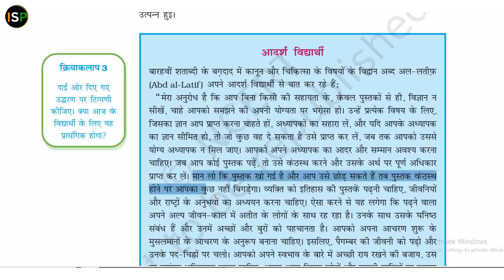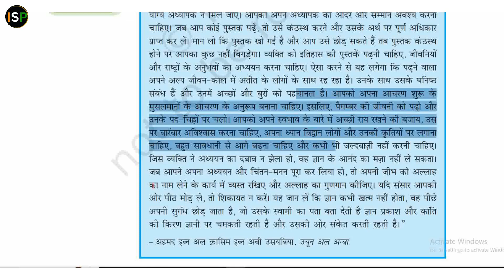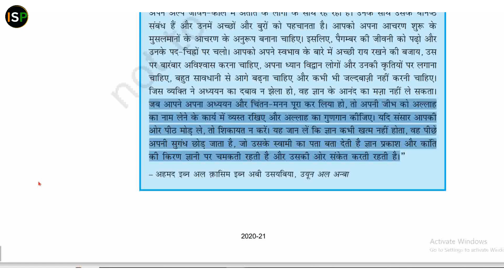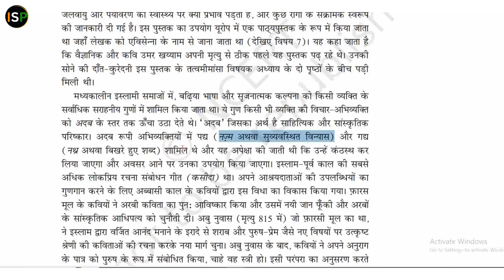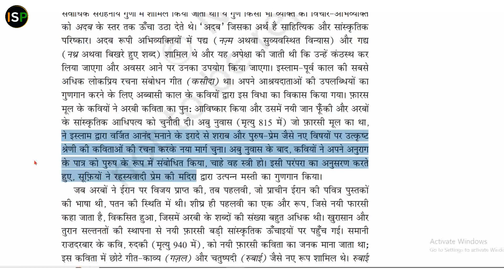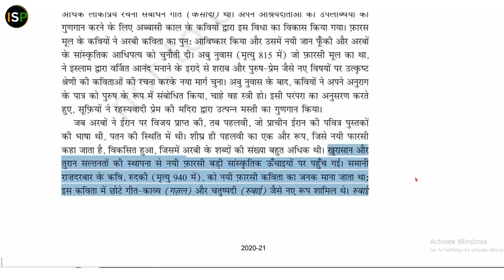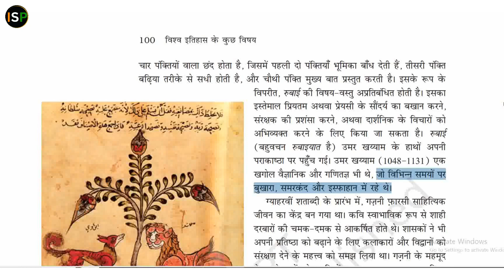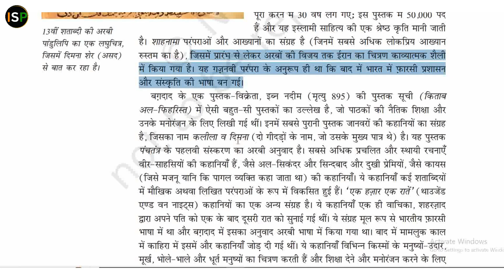इस्लाम का उदय और विस्तार || भाग- 8 || पाठ- 4 NCERT Class- 11th || विश्व इतिहास के कुछ विषय 📕📕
इस्लाम का उदय और विस्तार लगभग 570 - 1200 ई || भाग- 8 || पाठ- 4 NCERT Class- 11th || विश्व इतिहास के कुछ विषय 📕📕

The Rise And Expansion Of Islam Circa 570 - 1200 AD || Part- 8 || Lesson- 4 NCERT Class- 11th || Some Topics Of World History 📕📕

📘📕 इस्लाम का उदय और विस्तार लगभग 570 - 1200 ई || अध्याय- 4 || ( कक्षा - 11 )
इस्लाम का उदय और विस्तार लगभग 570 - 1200 ई, The Rise And Expansion Of Islam Circa 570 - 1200 AD, NCERT CLASS- 11TH

इस्लाम का उदय और विस्तार लगभग 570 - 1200 ई_पाठ_4_ByHarshwardhan,
इस्लाम का उदय और विस्तार लगभग 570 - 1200 ई_भाग_8_ByHarshwardhan,

Class- 12. व्यवसाय अध्ययन भाग- 1 & 2 ( पुस्तक ). { प्रबंध के सिध्दांत और कार्य }, { व्यवसाय, वित्त एवं विपणान }

By_Harshwardhan